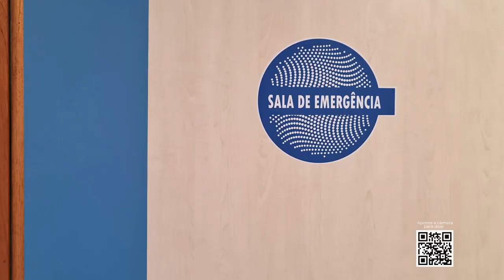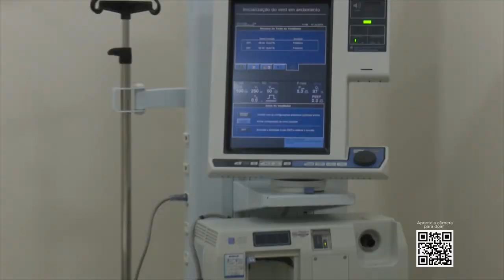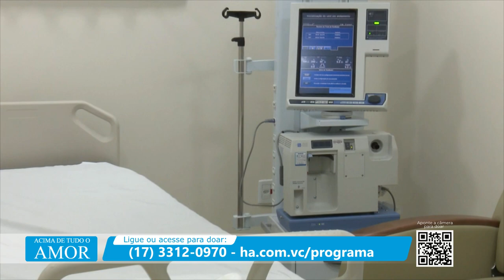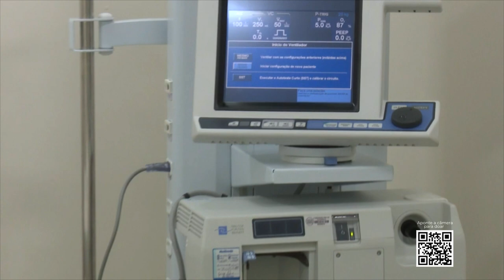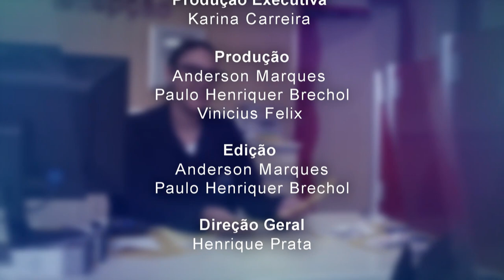Acima de Tudo o Amor – Prestação de Contas: Santa Casa de Barretos – 05/03/2023 (Bloco 3)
No ano de 2016, o Hospital de Amor passou a administrar a Santa Casa de Misericórdia de Barretos. Na época, o hospital enfrentava uma grave crise financeira e, consequentemente, a suspensão de cirurgias eletivas. Ao assumir a gestão, os desafios foram (e ainda) são constantes, mas a luta para mudar aquele cenário e transformar a Santa Casa em um hospital de alta complexidade, com foco em urgência e emergência, é ainda maior.

Há sete anos, após diversas reformas, mudanças gradativas e transformações positivas, a Santa Casa de Barretos (SP) apresentou grandes resultados: triplicou sua capacidade de atendimentos  , aumentou seus leitos  , especializou seus profissionais  e conseguiu implantar a humanização que já é marca registrada do HA  . E os planos não pararam por aí! A expectativa é fazer da Santa Casa um modelo de instituição, não apenas para o interior do estado, mas também para o Brasil!   “Foram anos de vitória. Nós sobrevivemos com êxito graças à providência divina e a honestidade dessa obra”, declarou o presidente do HA, Henrique Prata.

Para esclarecer dúvidas em relação a estas melhorias e prestar conta de cada investimento realizado, Prata recebe no “Acima de Tudo o Amor” o coordenador médico da Santa Casa de Barretos, Dr. Sérgio Brasileiro; e o gerente de enfermagem do hospital, Carlos Alexandre F. Pereira.